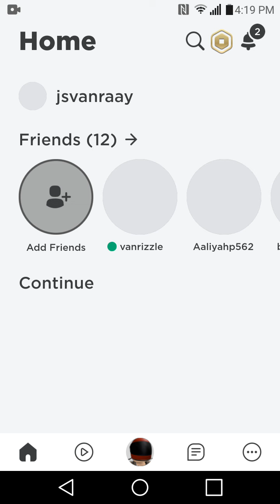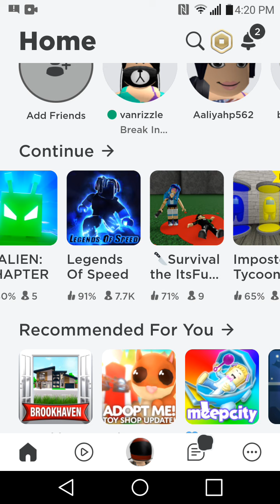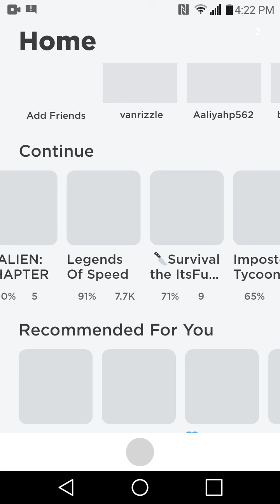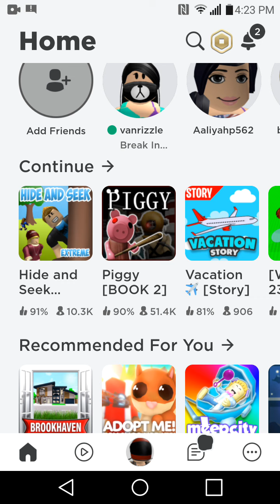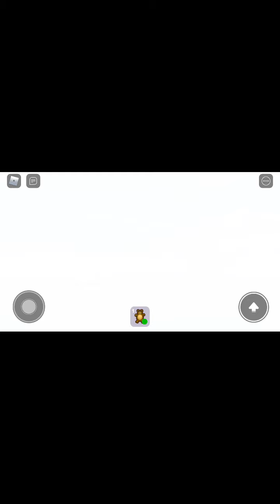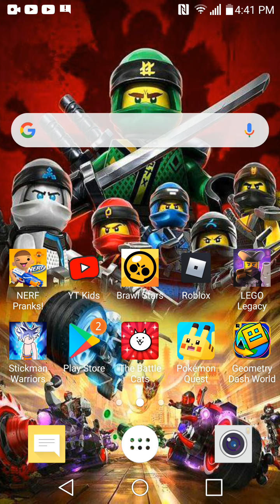WHAT HAPPEND TO OUR BEUTIFUL DAY AT THE HOUSE!!!!!!!!😱😱😱